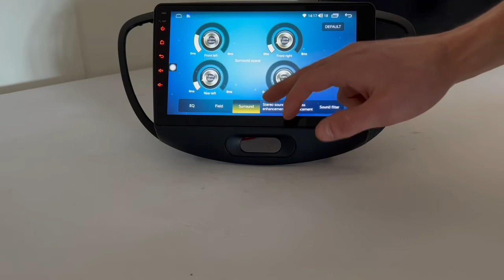Car radio 9-inch apps WiFi touchscreen carkit